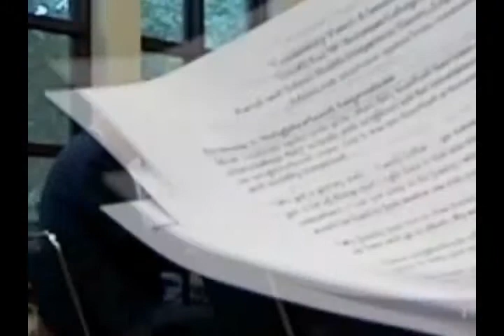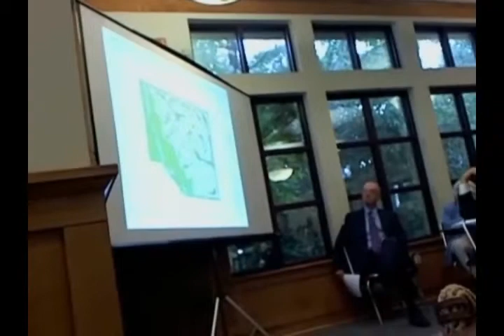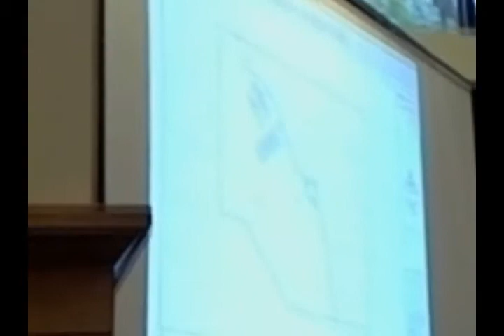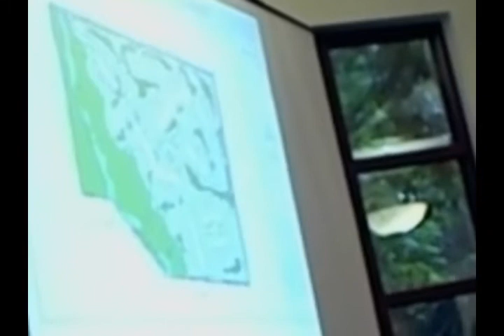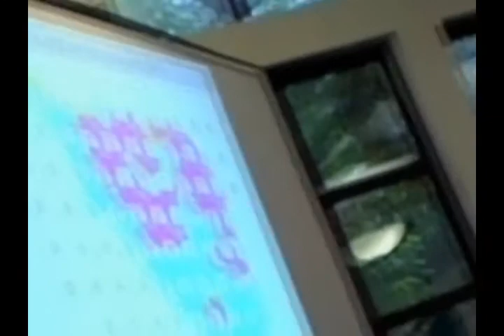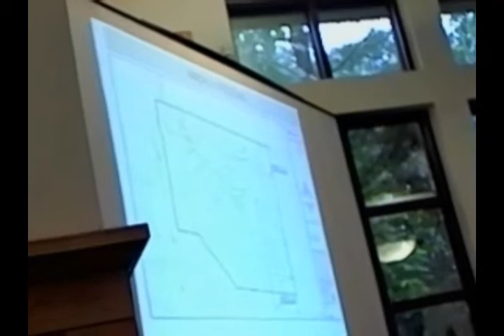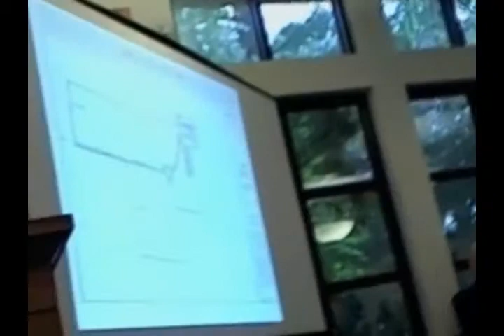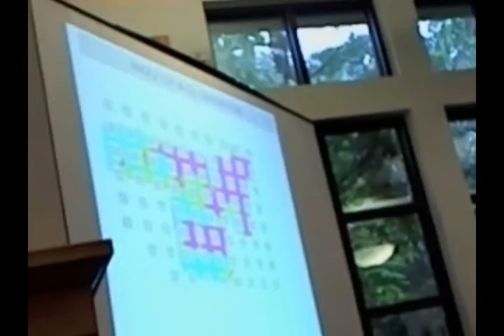LR Technology Park Authority Board Meeting June 2012 1 of 3